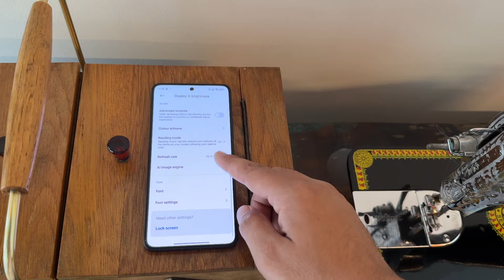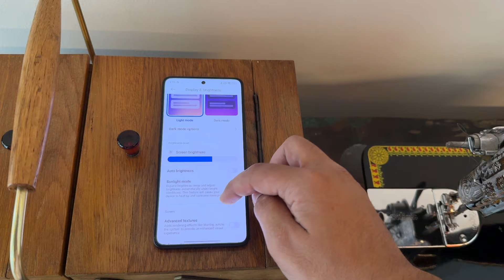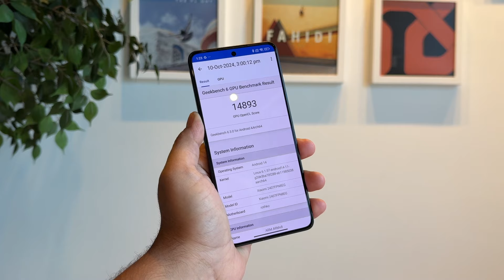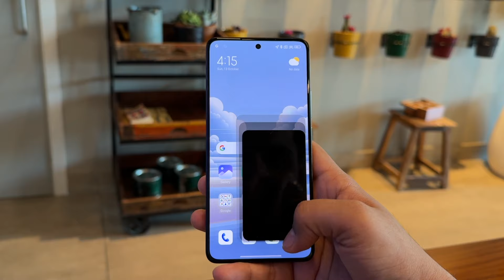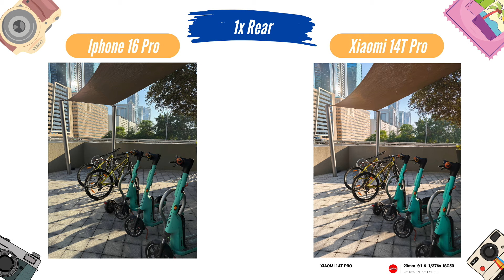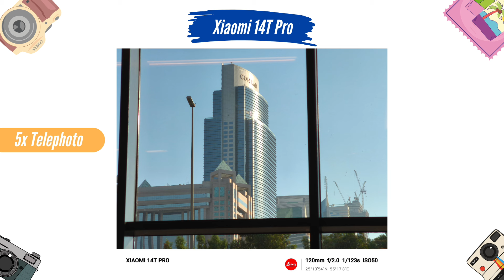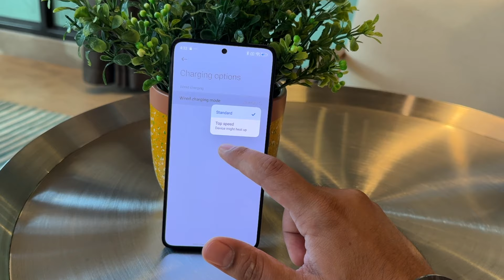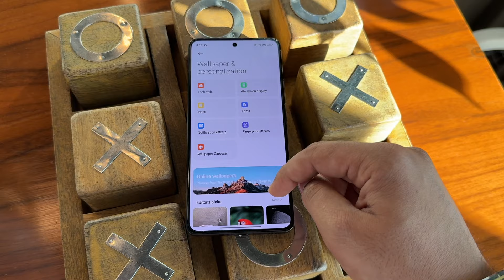Xiaomi 14T Pro Global Unboxing & Review: Dimensity 9300 Pro, Leica Camera, 1TB, 144Hz, & More!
Doston, Xiaomi 14T Pro joki Mediatek ke Dimensity 9300 Pro Processor ke sath me aata hai, one of the best phone for gaming hai jaha par hume 144Hz ki smooth display, 1TB Storage option, Leica cameras or bohot kuch mil jaata hai. Aaj is video me maine apke sath isi Xiaomi 14T ki unboxing & Review Hindi me share kiya hai.

Aao Dost Bante Hain!

Gears I Use:
Iqoo 13
HP Envy x360, Ryzen 7
Hollyland Lark M2 Mic
Oneplus Buds Pro 3
Sandisk Type-C Drive
Samsung T7 External SSD